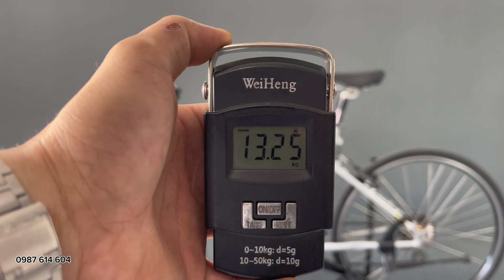XE ĐẠP NHẬT BÃI 26INCH GT ZOM 4.0 | Giá 6,5 triệu | 0987 614 604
XE ĐẠP NHẬT BÃI 26INCH GT ZOM 4.0
- Khung sườn nhôm, càng xe là phuộc nhún còn hoạt động rất êm ái, 3 dĩa 8 líp, Group Shimano Acera + tay bấm xả shimano, ống đứng là 47 và ống ngang 58 hợp với người cao từ 1m60 trở lên, tổng trọng lượng 13kg, màu sơn có tút ở càng xe